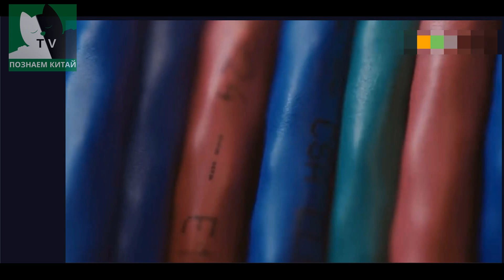Мировое господство алгоритмов | Шокирующие цифры будущего | 99% людей станут бесполезным классом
🎬  Израильский ученый Юваль Ноа Харари, 1976 года рождения, опубликовал книгу «Homo Deus: краткая история будущего в 2016 году». В книге Харари описал различные технологические изменения и развития человека в профессиональном плане.

✔ Автор считает, что в будущем, благодаря непрерывному накоплению больших данных и быстрому развитию вычислительной мощности, люди могут все больше и больше отказываться от своих полномочий принимать бессознательные решения, позволяя алгоритмам решать, что покупать и решать за Вас как лечиться, на ком жениться. Искусственный интеллект будет лучше, чем большинство людей, обнаруживать человеческие эмоции, и он также будет создавать предметы искусства. У них самих не может быть никаких эмоций, но они лучше анализируют и даже улавливают человеческие эмоции.

✔ В то же время искусственный интеллект, скорее всего, будет заменен не только работниками первой линии производства, но даже технически сложные рабочие места, такие как музыканты и юристы, могут исчезнуть в будущем. В будущем только 1% людей завершат следующую биологическую эволюцию и перейдут на новый вид - богочеловек, то есть тех, кто может предоставить творческие, температурные и даже дефектные услуги и продукты, а остальные 99% Люди будут полностью сведены к «бесполезному классу».

►► Лучшие курсы китайского языка в русскоязычном интернете, более 500 качественных видео занятий, практические занятия с реальными носителями с профессиональным педагогами, фактически один на один, попробуйте пройти неделя интенсива всего за 1000 руб. с носителем